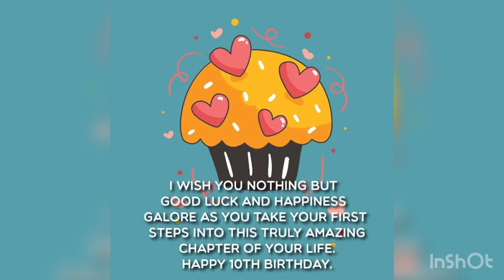Happy Birthday Luvi | Surprise and special video